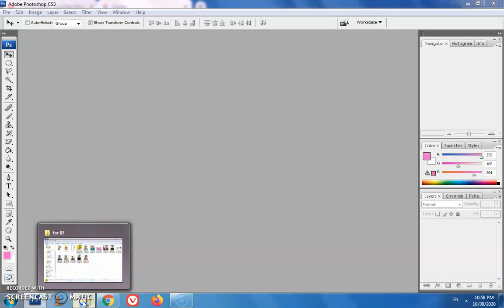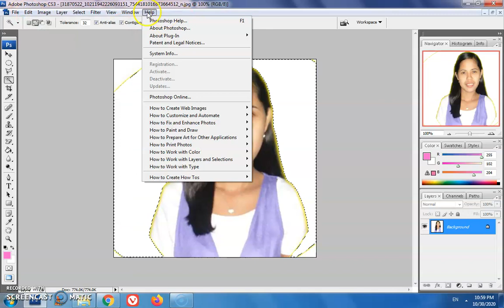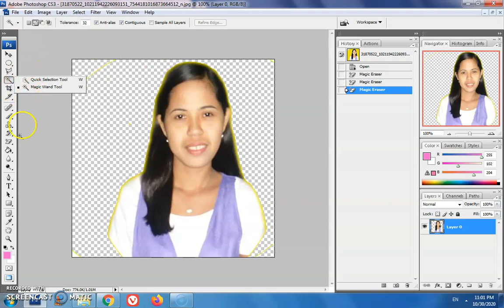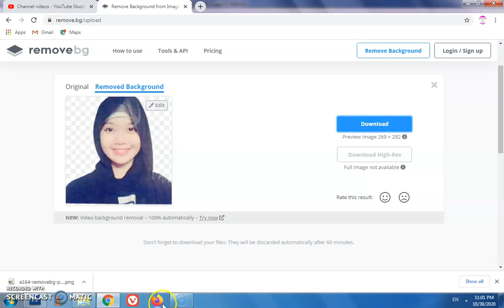PAANO MAG CHANGE NG BACKGROUND IN JUST 2 SECONDS!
This video will teach you on how you can change the background of an image in just 2 seconds using the two tools.